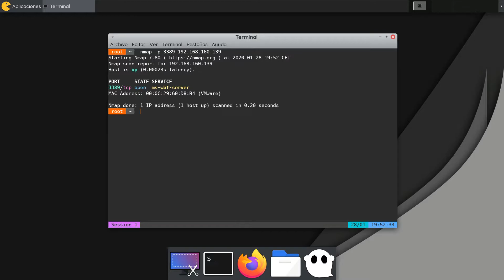Joel Gámez, Brute Force Hydra | h-c0n 2020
Charla hc0n2020: AUTORDPWN: the shaddow attack framework